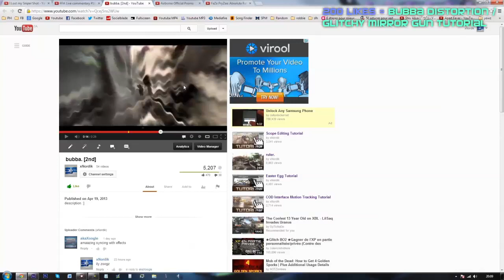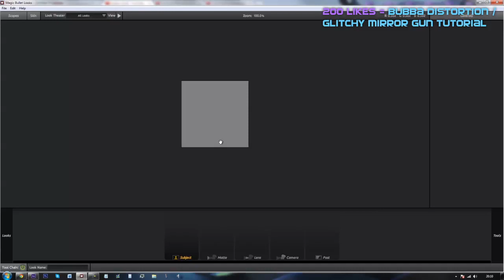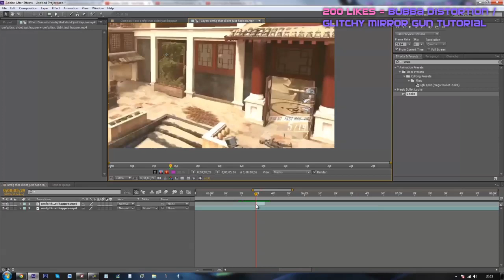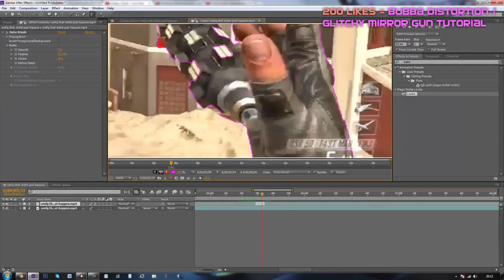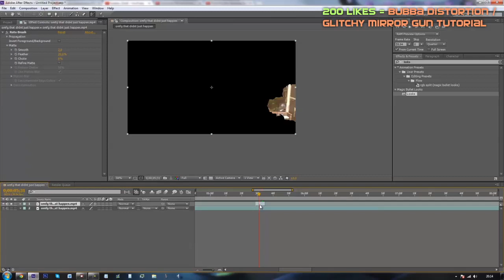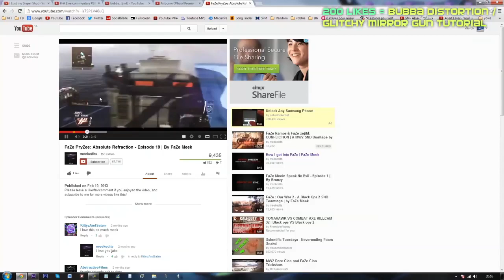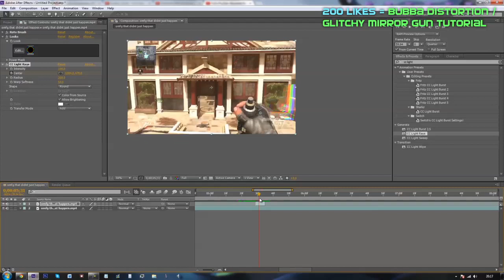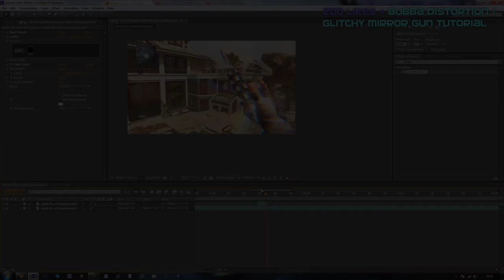3D Gun Effect Tutorial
description :]

200 Likes = Bubba Distortion OR/OU Glitchy Mirror Gun Effet Tutorial
New tutorial on how to make a 3D shiny effect on an object ! Let me know if you have any questions ;)

♫ : Madeon - City
♫ : Wild Belle - It's Too Late (Employee of the Year Remix)

northdick ♥